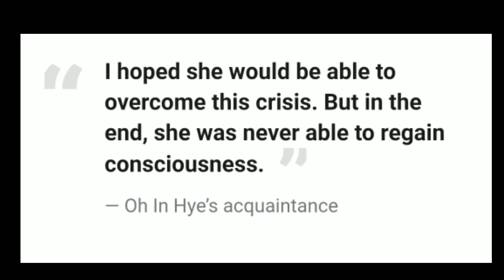Korean Actress Oh In Hye has passed away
Later this day, passing of the actress was confirmed.
Actress Oh In Hye has passed away on September 14th at the age of 36. She was showing signs of recovery, however, did not wake up in the end.